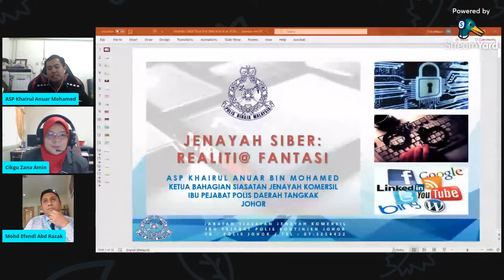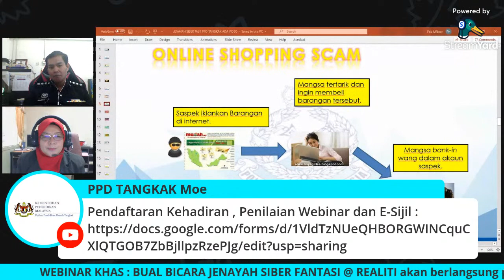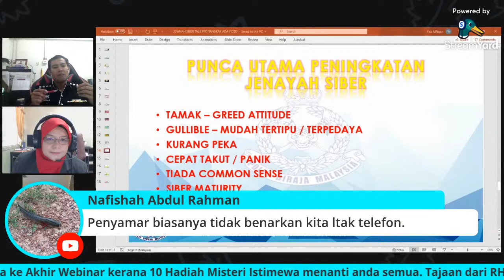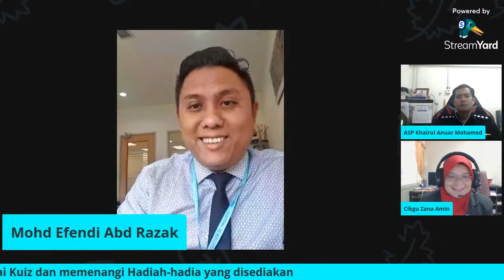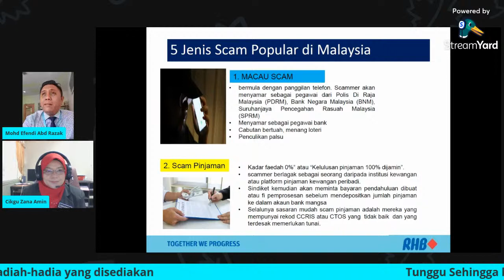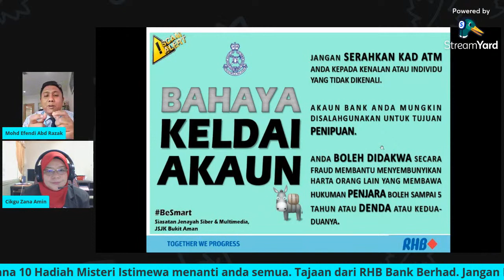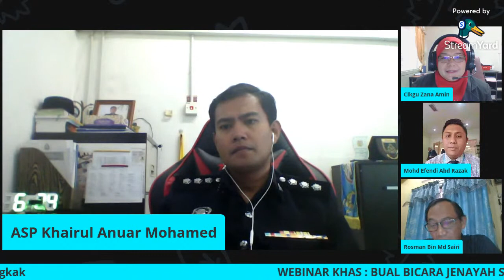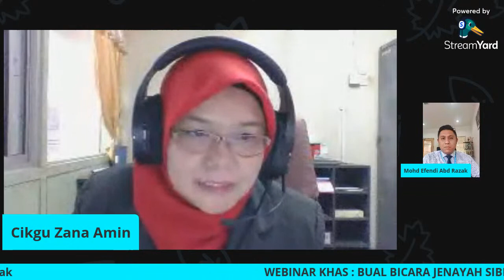WEBINAR KHAS : BUAL BICARA JENAYAH SIBER FANTASI @ REALITI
1.0 PENGENALAN
Ancaman siber bukan sesuatu isu yang baru di Malaysia tetapi isu ini perlu diberi perhatian yang serius daripada semua pihak kerana ia boleh membawa kerugian yang sangat besar kepada seseorang. Faktor kurangnya kefahaman mengenai keselamatan siber dalam kalangan pengguna Internet menyebabkan ramai rakyat di negara ini menjadi mangsa sindiket jenayah siber. Tambahan pula, masih ramai dalam kalangan pengguna Internet telah mengabaikan prinsip-prinsip keselamatan dalam Internet dan menganggap ia sebagai satu perkara yang remeh.

2.0 MATLAMAT

2.1 Memastikan isu jenayah siber difahami dalam kalangan masyarakat.
2.2  Memastikan isu ini diberikan perhatian dan diambil cakna oleh masyarakat.

3.0 OBJEKTIF
3.1 Peserta mendapat pendedahan dan pemahaman tentang jenayah siber;
3.2 Peserta mengambil berat terhadap isu perundangan berkaitan jenayah siber.
3.3   Peserta dapat mengamalkan etika penggunaan siber.